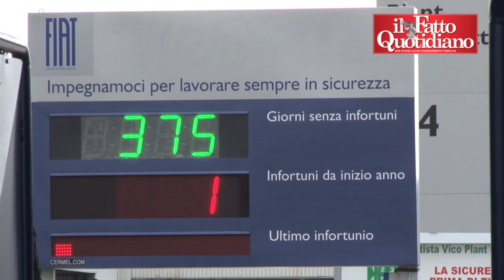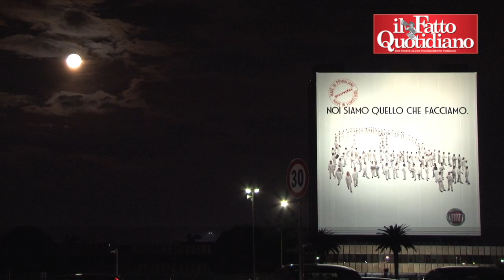Corteo Fiom, ci sono anche i lavoratori di Pomigliano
I lavoratori dello stabilimento Fiat in viaggio verso Roma, per unirsi al corteo Fiom del 9 marzo a Roma (Andrea Postiglione)